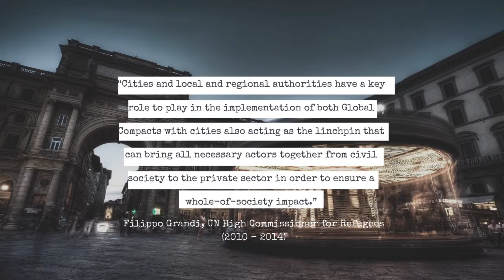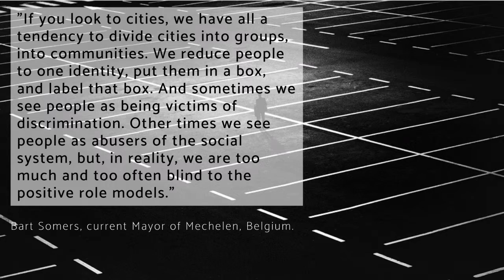INTEGRA Integration of migrants can be challenging. Hungry for inspiration?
The video was developed in the framework of INTEGRA project (INTEGRATION OF THIRD COUNTRY NATIONALS THROUGH URBAN PARTNERSHIPS), led by Sofia Development Association and co-funded by the European Union's Asylum, Migration and Integration Fund.
The content of this video represents the views of the authors only and is their sole responsibility. The European Commission does not accept any responsibility for use that may be made of the information it contains.